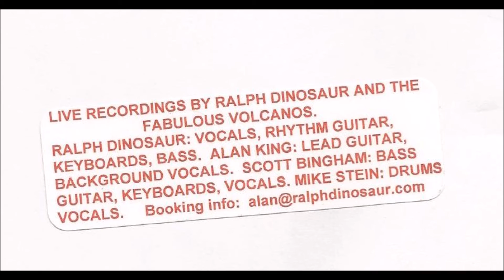Ralph Dinosaur and the Fabulous Volcanos "Moon Beach Walk"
Reptile With A Cause CD, live at Castle Creek.  Alan King: Lead Guitar/Backgroud Vocals. Scott Bingham: Bass/Keyboard/Vocals. Mike Stein: Drums/Vocals. Ralph Dinosaur: Vocals/Rhythm Guitar/Keyboards/Bass. And we can't forget Wes Everett's contribution, who was the sound man and recording engineer.

 Copyrights:
- The copyrights of the audio content, belong exclusively to the artist creator and to those who represent him.